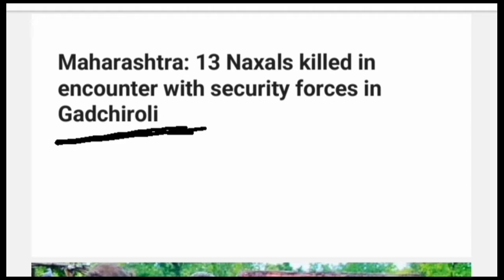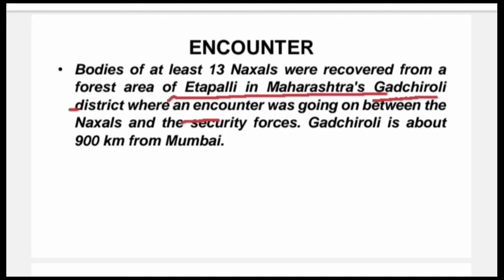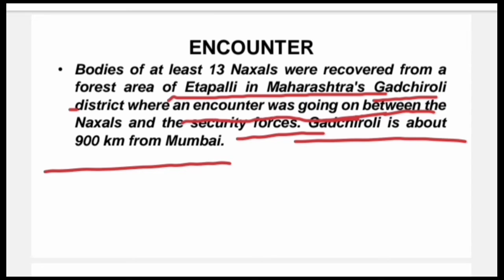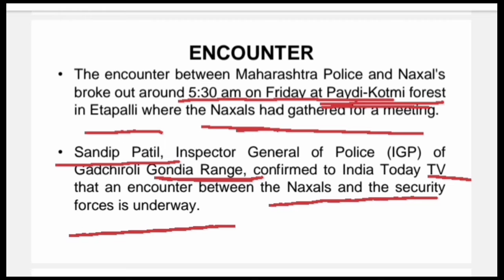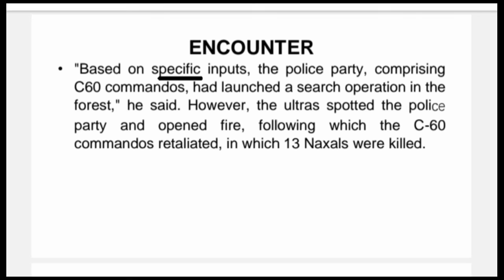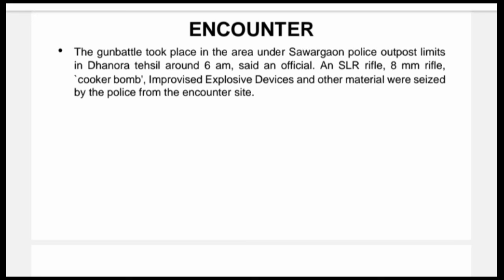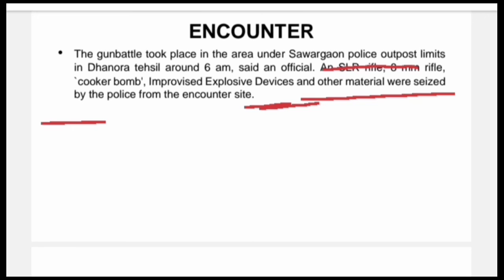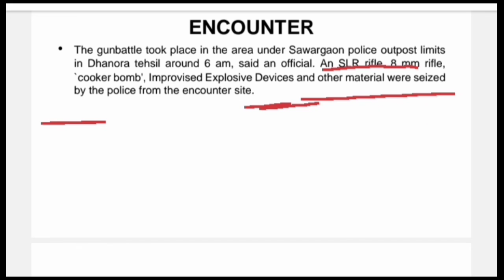#13 NAXALS killed by Security forces in Gadchiroli(Maharashtra)